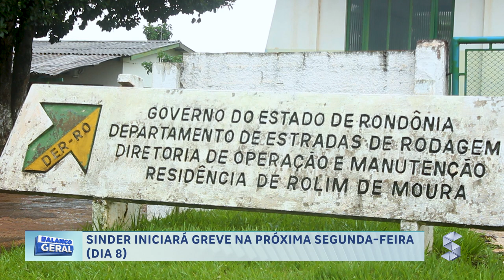SINDER INICIARÁ GREVE NA PRÓXIMA SEGUNDA FEIRA (DIA 8)